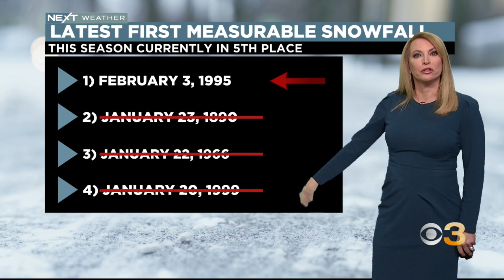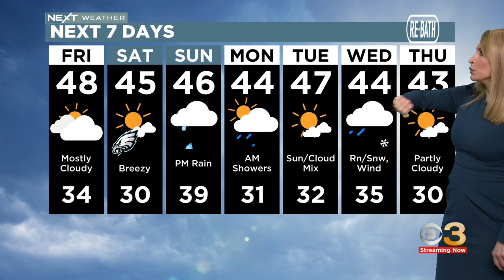NEXT Weather: Snowless January so far